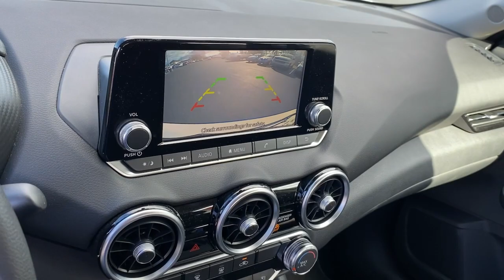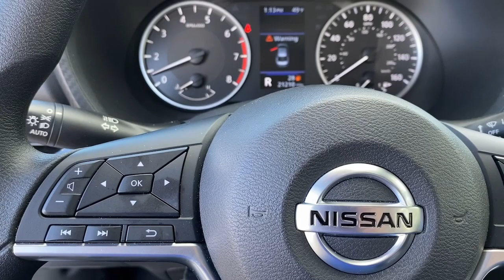2020 Nissan Sentra Greer, Greenville, Spartanburg, Easley, Simpsonville, 4357P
Fresh Powder Used 2020 Nissan Sentra S available in Greer, SC at Nissan of Greer. Servicing the Greer, Greenville, Spartanburg, Easley, Simpsonville, SC area.

4125 E. Wade Hampton Blvd

Due to our amazing pricing, please call before coming down to ensure the vehicle is still available! **BACK UP CAMERA**, **USB**, **MANAGER SPECIAL**, **WON'T LAST**, **NISSAN CERTIFIED**, **CARFAX 1 OWNER**, **TOUCHSCREEN**, **FULLY INSPECTED BY CERTIFIED TECHNICIANS**, **BLUETOOTH**, CVT with Xtronic, Charcoal w/Cloth Seat Trim, Air Conditioning, Blind Spot Warning, Fully automatic headlights, Radio: AM/FM w/RDS/MP3/Aux-In, Remote keyless entry. Certified. Odometer is 16291 miles below market average! 29/39 City/Highway MPG Nissan Certified Details:brbr  * Vehicle Historybr  * Roadside Assistancebr  * Limited Warranty: 84 Month/100,000 Mile (whichever comes first) from original in-service datebr  * 167 Point Inspectionbr  * Transferable Warrantybr  * Plus 1 Year Pre-Paid Maintenance Included.br  * Warranty Deductible: $100brbrWhen you buy a Nissan of Greer vehicle, youre getting more than your next car. Our dealership is here to serve all your automotive needs.Whether youre browsing our huge inventories of new and pre-owned vehicles, securing financing on-site, having your vehicle serviced, or purchasing genuine Nissan parts, our amazing staff is here to provide you with exceptional customer service at every stage of the car ownership process. Every day, we give 100% to make sure you are 100% satisfied with your visit.